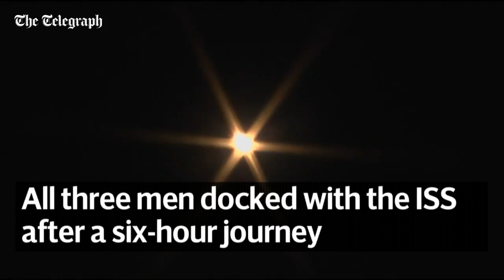NASA astronauts blast off to the International Space Station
Three new crew members arrived on the International Space Station today after launching into space on a Soyuz spacecraft from the Cosmodrome in Baikonur, Kazakhstan.